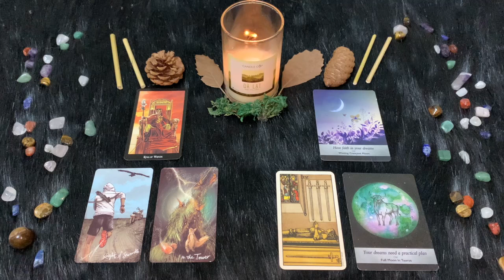Toro ♉️ Sabato 29/6/2024 🔮 Oroscopo di Paolo Fox - La stanchezza del Sabato si sente